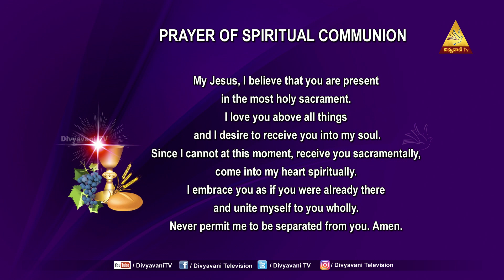HOLY MASS | FR CHRISTU RAJU SDB | HOLY SPIRIT TEACHES US | 8 MAY 2023 | MONDAY | 12PM | DIVYAVANI TV